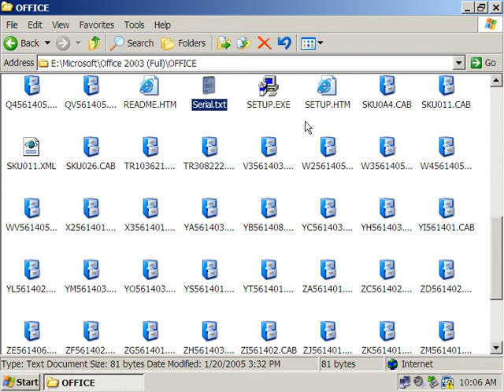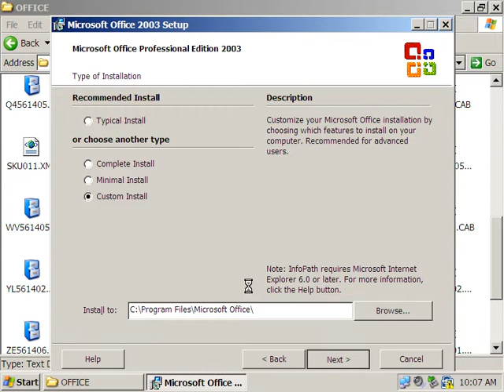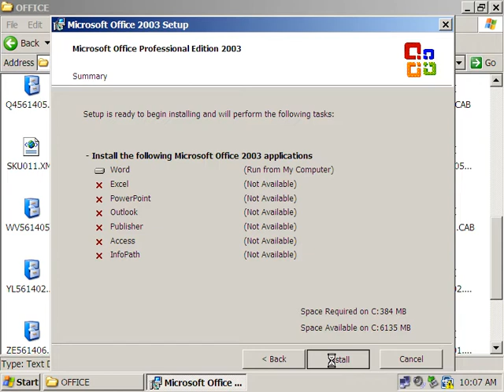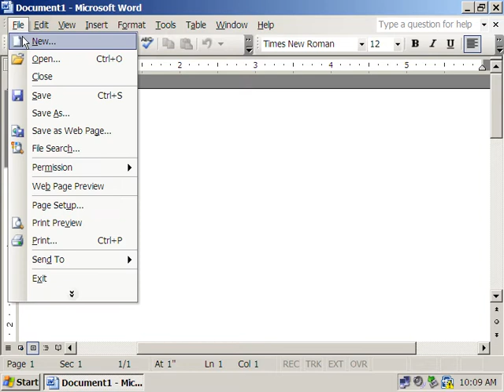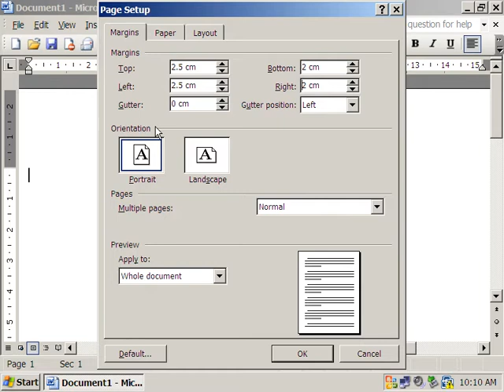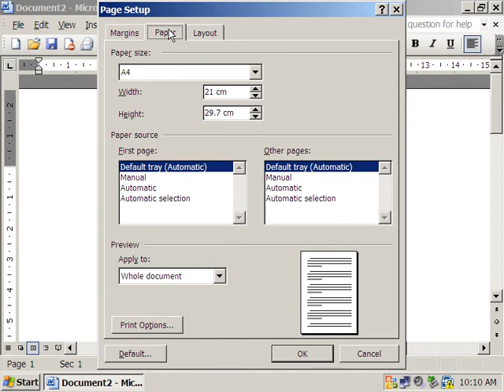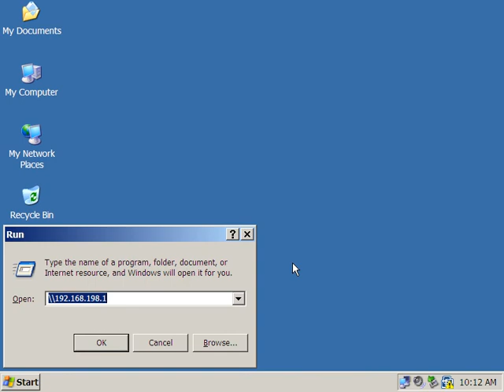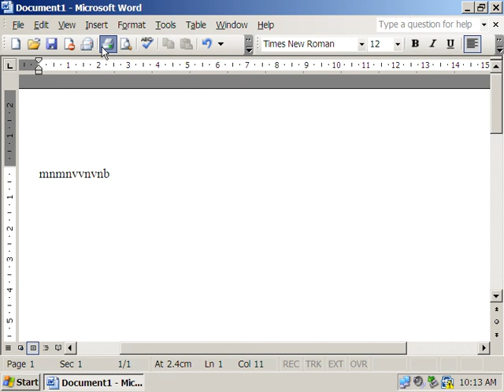[Quản trị mạng] Câu 2p1 - Cài đặt office